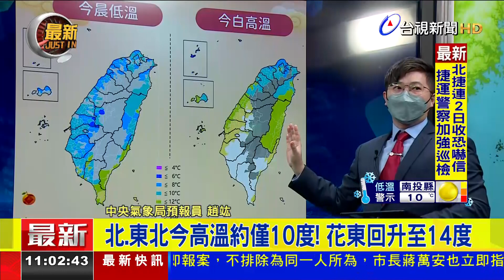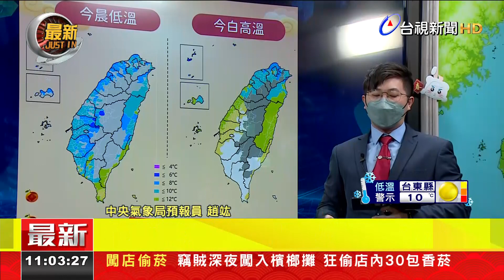寒流發威 昨晚至今晨全台探10度以下低溫【生活資訊】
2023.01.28【生活資訊】寒流急凍全台，預估一直冷到明天，開工日才會逐漸回暖。